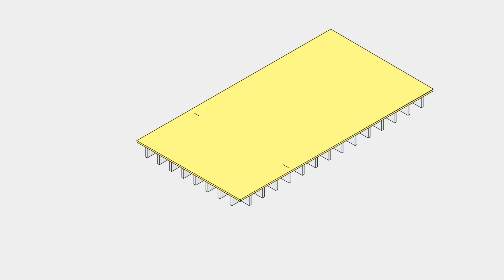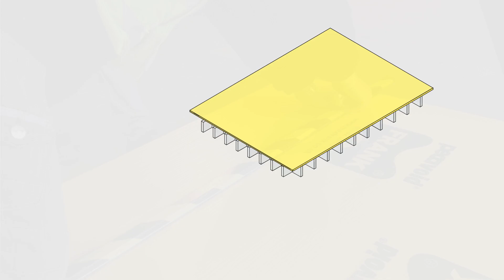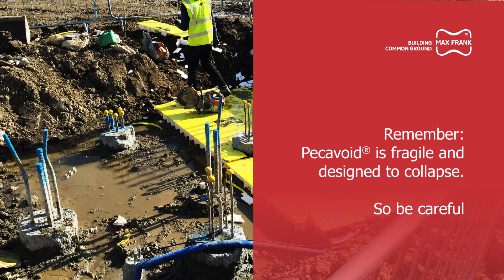Ground Heave Solution Pecavoid®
With the Pecavoid® ground heave solution you can prevent any damages of ground movements. The best practice video shows the important steps to get the best results.